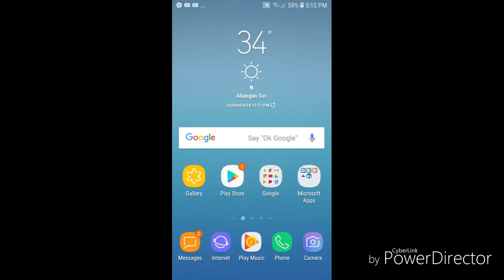Fortnite On Android?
Verification!!!

Fortnite Is a Cool Game!

Like This Video If You Like Fortnite

Im still waiting for fortnite on android